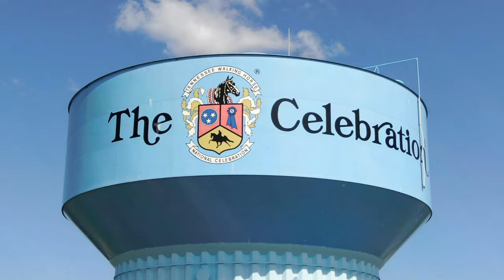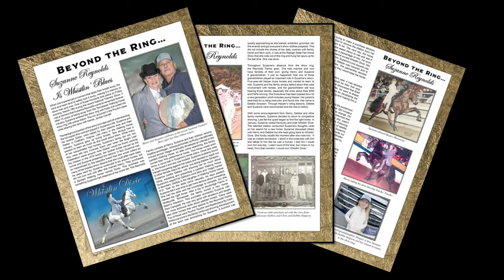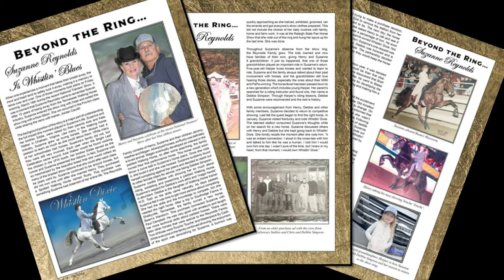National Walking Horse Trainers Show March 2021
This was the 53rd Annual National Walking Horse Trainers Show that was held at the Calsonic Arena in Shelbyville, TN. on March 18th through March 20, 2021.  This video highlights the beginning journey of Whistlin' Dixie, a Tennessee Walker that was that was acquired by the Reynolds and Simpson families in February of this year.  What makes this adventure special is the return of Suzanne Reynolds to the sport after 15 long years.   The Trainers Show was their first on their new journey with Dixie.  Aside from Suzanne singing the National Anthem at the Opening Ceremony, the Whistlin' Dixie team won the Pro/ Am competition taking home a blue ribbon and medal.(appox. run time: 10 min.)